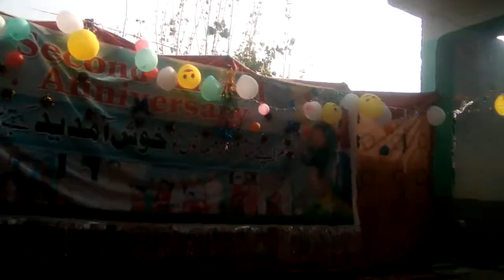Jise Chaha Dar Pe Bula Liya naat